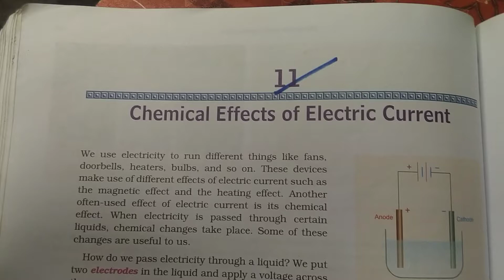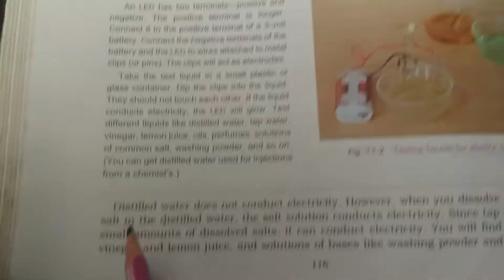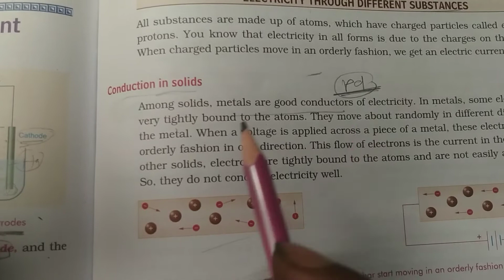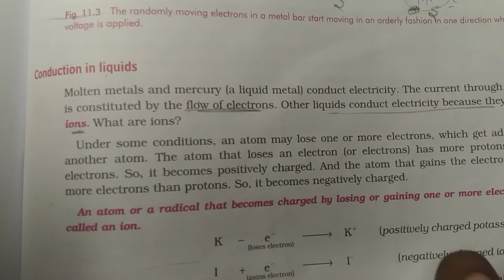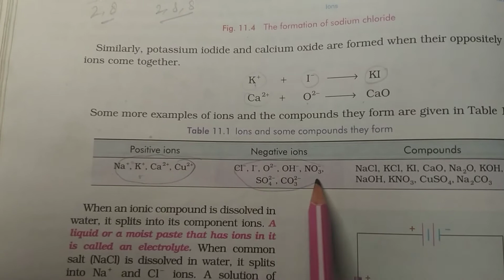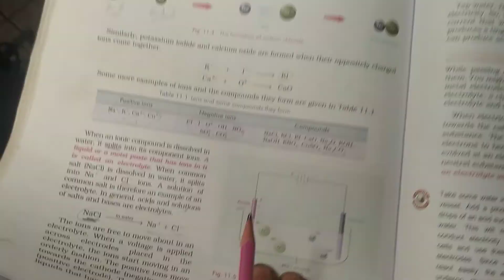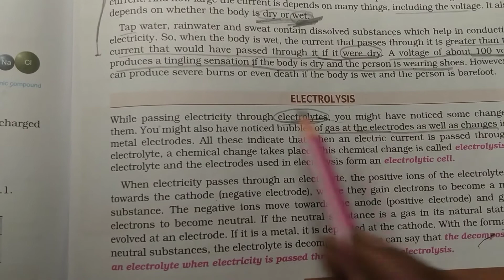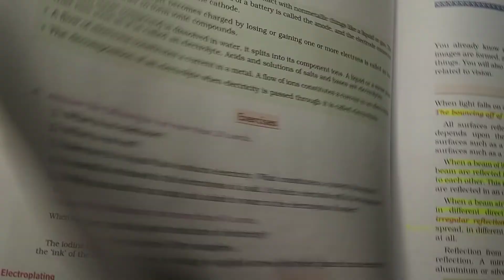chemical effects of electric current||class 8 science note||vvi questions science||short video part1